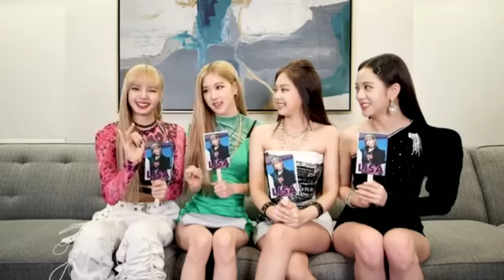Lisa speaking 7 languages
For today's video is all about BLACKPINK LISA SPEAKING 7 LANGUAGES~
I made this video for blinks able to see how many language can Lisa speak~
See you guys on my next video~ BYIEEEEE